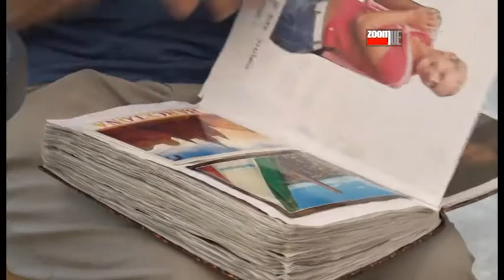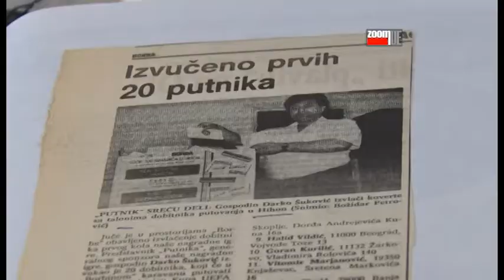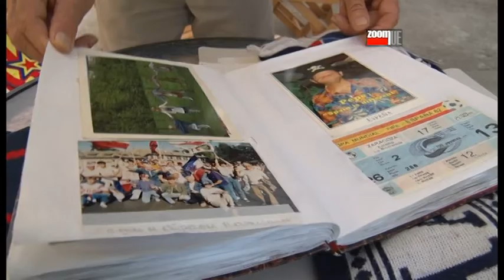Užičanin Dragoljub rođen pod srećnom zvezdom